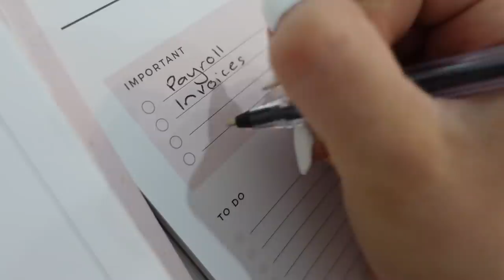VLOG// Harper had Surgery😓/ Hair Extensions😍 + Packing Planners!/ Steph Pase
Day in the life vlog! I get hair extensions + Harpers surgery

CUPSHE HAUL!

INBF25 for 25% on orders AUD$200+
Valid time from this Friday Nov. 26th 0:00 am AEDT to Tuesday Nov 30th 0:00 am AED

*BILLY J BOUTIQUE (most of the clothes I wear): STEPH

*RUGS OF BEAUTY (all the rugs in my house)

*HUNTER & CO COLLECTIVE  (the personalised shirts the Kids wear- my fave kids brand): STEPH